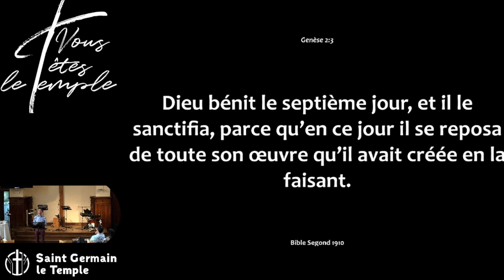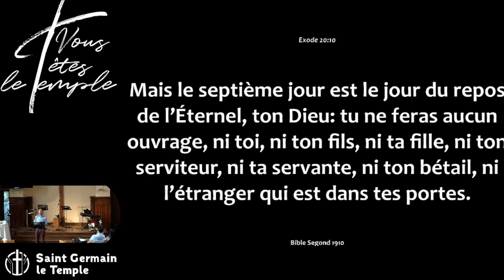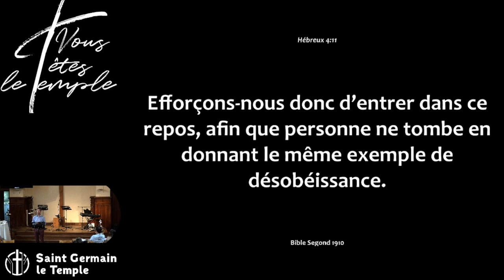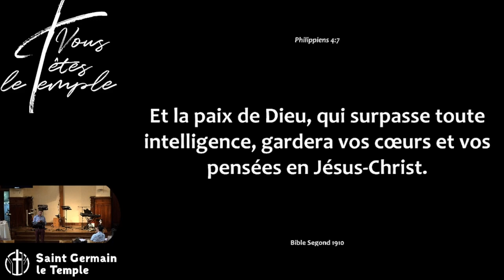David Vincent - Le repos du chrétien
Culte de 11h du 09/07/2023 - au Temple de Saint Germain en Laye

Lectures : (Version Louis Segond)
Genèse 2 : 1-3.
Exode 20 : 8-12.
Hébreux 4 : 9-11
Philippiens 4 : 5-6

Résumé:

Le repos dans la Bible est présenté comme quelque chose de nécessaire et de bon pour l'être humain. Il concerne à la fois dimension matérielle et spirituelle de celui-ci.